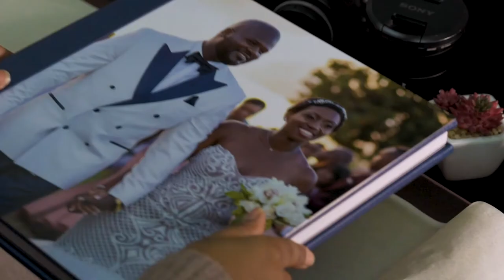Watkins Multimedia Wedding Album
Our Premium Quality, Lay-Flat Wedding Albums are custom designed with elements captured on your special day 🌿

Let us to capture your wedding in the beautiful island of Antigua, the land of sun, sea and sand!